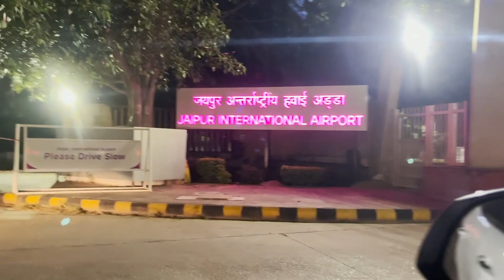Watch Bangalore - Jaipur series - DAY- 6 | Back to Bangalore from jaipur